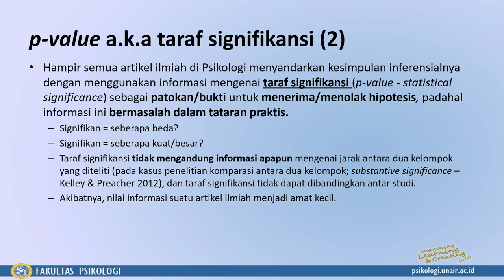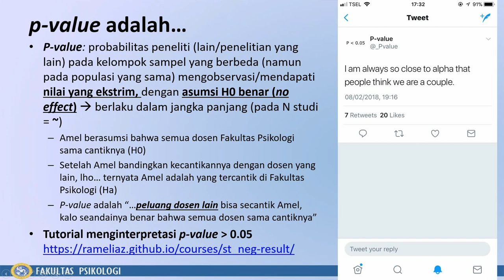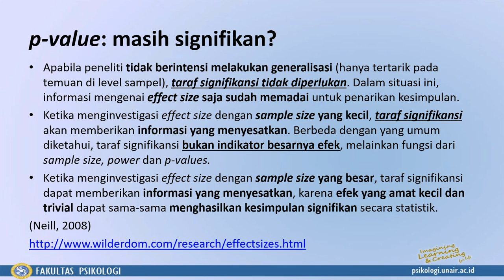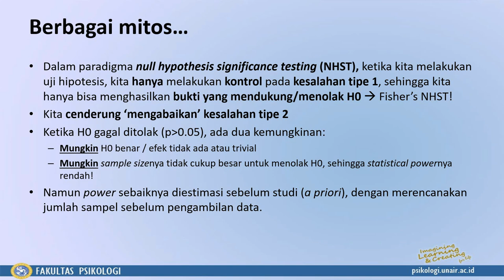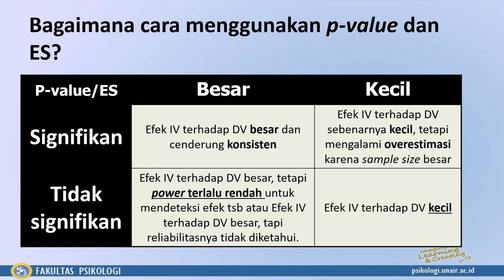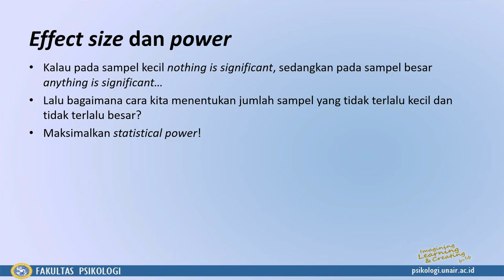Metode Penelitian dan Analisis Data Kuantitatif: P-value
Berikut ini adalah rekaman kuliah MPAD Kuantitatif pada Semester Gasal 2018/2019.
Materi: statistik inferensial, effect size, type 1 & 2 error, alpha, beta, statistical power, effect size